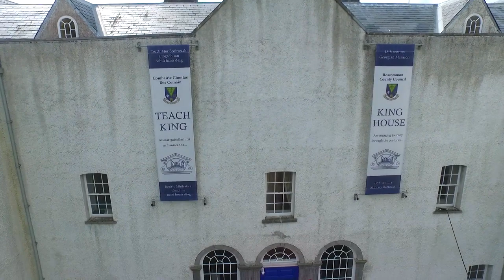Boyle Above & Beyond - Preview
A short film exploring the beauty of Boyle from the air.  Full version available to buy on DVD from Visionary Photography, Boyle